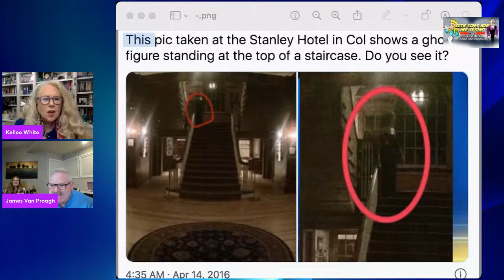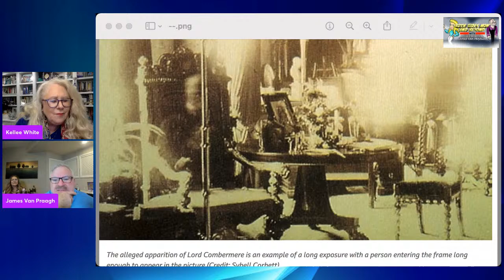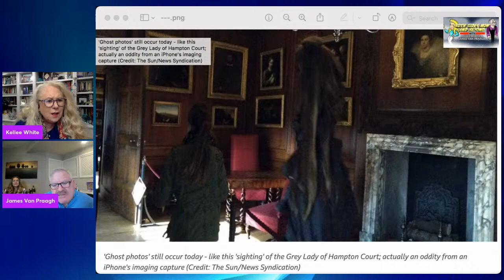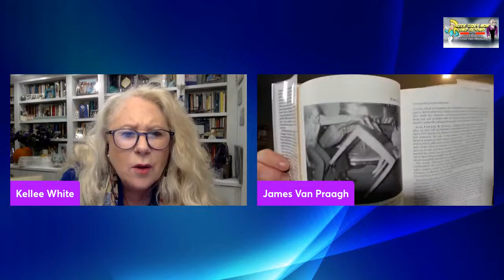This Monday, James and Kellee discuss spirit photography. What is it? How is it done?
Post your questions in the comments below!
Can you take photos of ghosts and spirits? This Monday, James and Kellee discuss spirit photography. What is it? How is it done? Can apparitions appear in pictures? Find out on our next show!
6pm PST/9 pm EST LIVE on Facebook and YouTube.